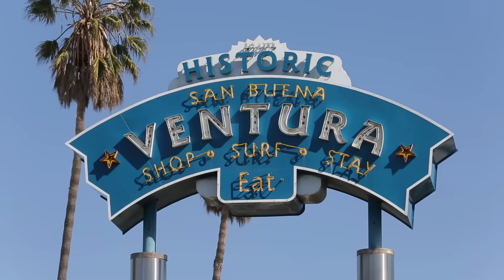Ventura County Coast, Picture Yourself Here.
Two days in Ventura County Coast, Picture Yourself Here.